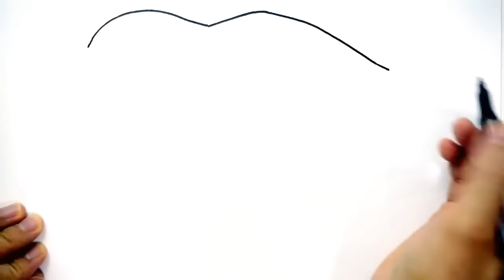Compilation Lightning McQueen Crash. CARS 3 Drawing and Coloring Pages | Tim Tim TV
00:00 Crash
10:29 Lost Control
26:58 Badly Injured
37:07 Words into Cartoon
48:29 Crash Painting
01:04:26 Ms Fritter's Chase